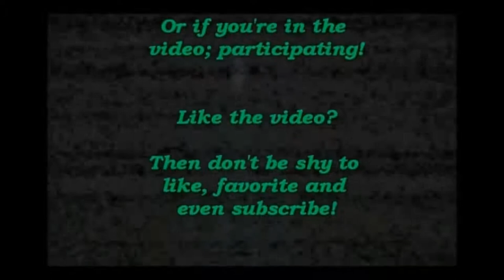Pony Fantasy 6 VI Episode 5 Cool sunglasses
The party is swagging out to some cool sunglasses down a hot river. Plus, some sick DJ skeelz from the Mayor.
Also! Support John and the game for delivering a wonderful hack to us.
Download it there if you want to play!